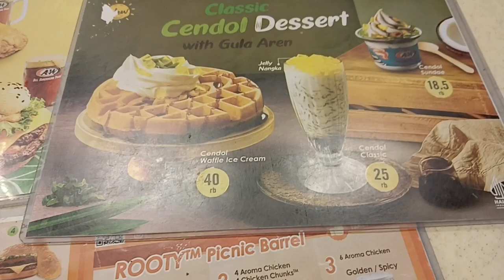"MUTERIN EMOL LAGI BARENG BOCIL"